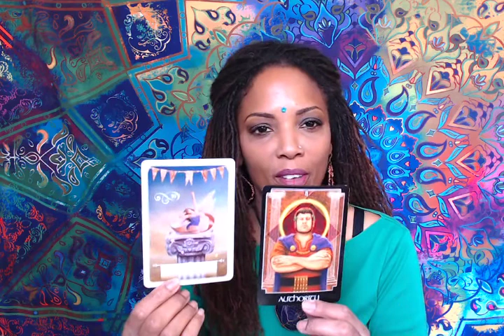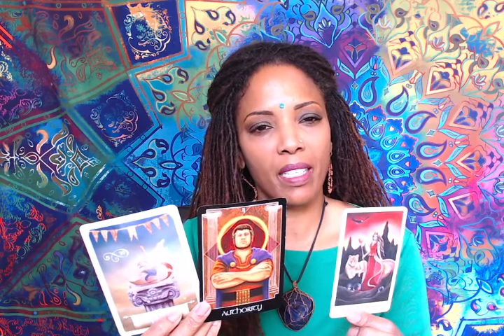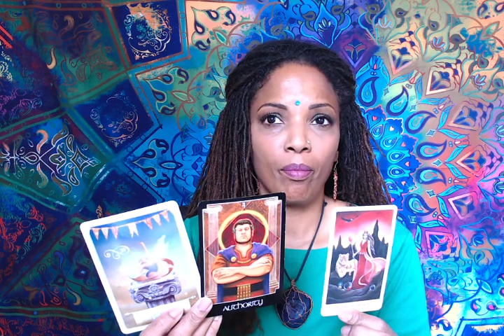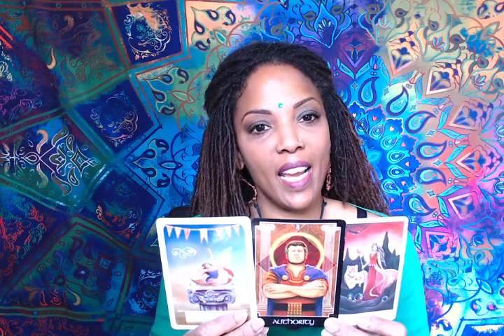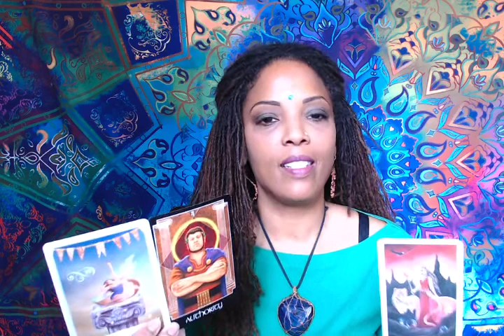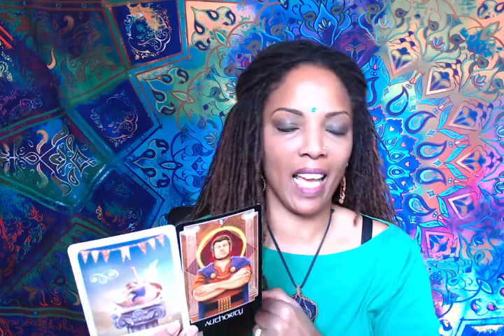Taking Charge of Your Life | New Beginnings and Mental Clarity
This reading is all about coming into a place of clarity and personal power. You are no longer going to be playing on the sidelines. You are actively taking advantage of your freedom to direct and control your life.

Energy healer, Spiritual Mentor, Life Coach, Motivational Speaker & Author